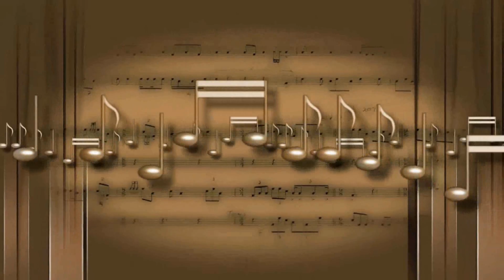Sinfonia Op.152 No.11 in Re Maggiore, II. Larghetto - Marzia Gaggioli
Symphony Op.152 N.11 in D Major, 2st Movement "Larghetto" in B Major.

If you like my music and work you can help and support by becoming a Patron from as little as 1$ a month

Video editing by Marzia Gaggioli